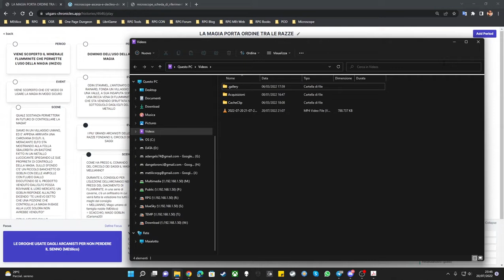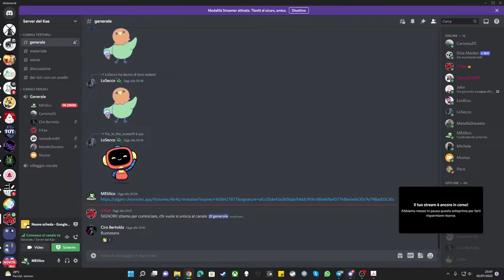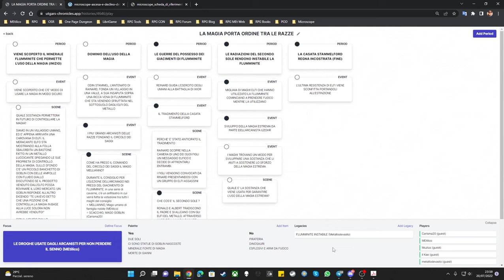🔬 Speciale Microscope - Episodio 4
Prima di lasciarvi, le nostre impressioni sul gioco.

contatti